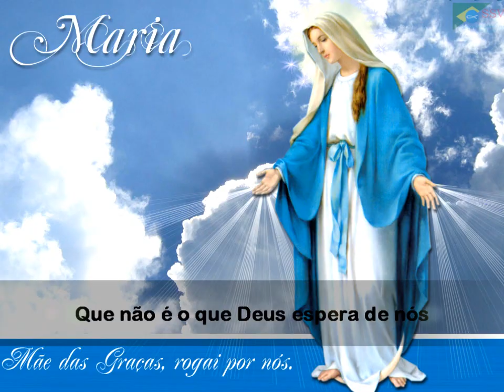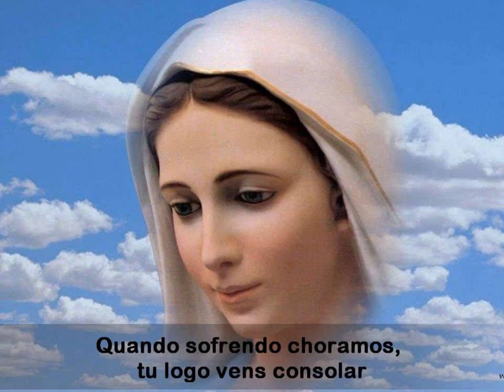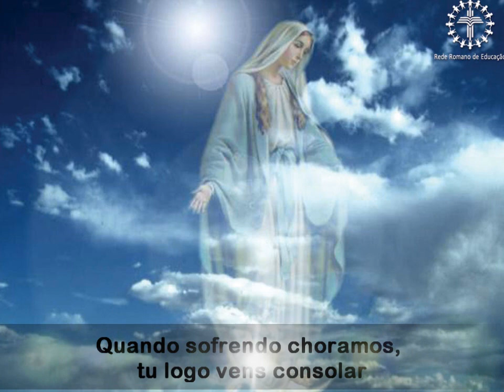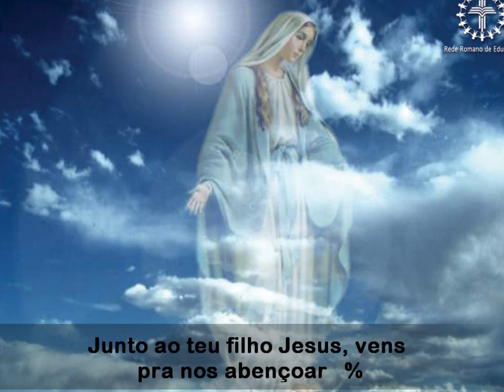Música Nossa Senhora das Graças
Aprenda a música NOSSA SENHORA DAS GRAÇAS

Autora  Letra: Eliane Maria Klein

MUITAS VEZES NÓS TRILHAMOS UM CAMINHO
QUE NÃO É O QUE DEUS ESPERA DE NÓS
POIS PENSAMOS QUE SEMPRE ANDAMOS SOZINHOS
SEM SEN